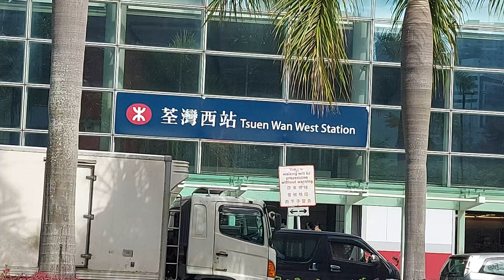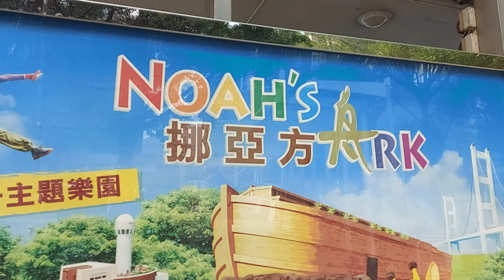Tsuen Wan Promenade